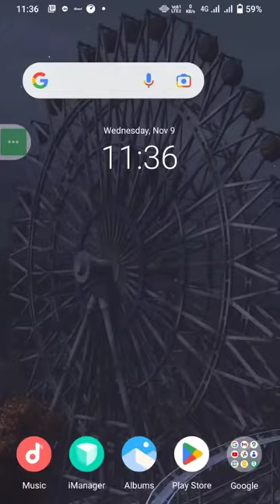Google Maps: Amazing Update that Reveals Secret Areas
google maps
google earth
local seo
google maps api
make money with google maps
google api
google
myanielo
backroom
shorts
google maps api swift
google earth 🌎
wait for end
google maps block wordpress
google maps api webflow
wired thing found on google earth
google maps ios
google maps wordpress
restrict google maps api
maps javascript api
maps api
get free api google
create and restrict google maps api
google maps api key
how to create google maps api
big west academy
big west marketing
joe burnich
rank google my business
google my business categories
google my business website
google business profile tutorial
google business profile tips
small business online marketing
ranking academy
optimize google my business
google my business ranking
local seo tips 2021
local seo guide 2021
local seo tips 2020
local seo guide 2020
learn seo
how to do local seo
seo tips
local seo strategy
creepy things found on google earth
mysterious things
local seo tips
local business seo
local search engine optimization
search engine optimization
local seo tutorial
seo
wired thing
earth's secret shorts
google maps shorts
shorts google earth
short
google earth shorts
shorts video
creepy things found
@earth's secret
earth's secret
ikan
ikan paus besar
ikan paus
penampakan google earth
penampakan google maps
viral
trending
gogle maps
fish
whale
giant bird
giant golden bird
sacro bosco
earth
creepy
war
world
whorls war
tank
submerged
sunken
earn money
get paid
make money online
google maps alternatives
how does google maps make money
how google maps makes money
heart shaped islands
earthjourney2m
scary location
youtube shorts
map shorts
trending shorts
viral shorts
short videos
yt shots
i caght game
argent gratuit
yomi denzel
profiskills
gagner de largent avec google
ecom frenchtouch
devenir millionnaire
billy le robot español
billy le robot google maps
emmanuel miracarlo
backrooms billy
backrooms google maps cordenadas
backrooms mapa español
backrooms español
backrooms google maps explicado
backrooms google maps
los backrooms google maps
new
back room
encontrÉ un backroom
encontrÉ un backroom en google maps 😱
anilo
sin autotune
mianielo
anielo
aniello
harry potter
kane parsons
backrooms levels
the backrooms lore
how to survive the backrooms
how to survive backrooms
found footage
scary stories
the backrooms explained
the backrooms creepypasta
the backrooms found footage
kane pixels
backrooms explained
analog horror
backrooms found footage
the backrooms
motivational
educational
project nightfall
nightfam
agon
inspirational
social movement
mental health
nightfall
project
google maps lyft
minecraft
google map
maps
google maps secrets
google maps business strategy
google maps business
how google makes money
formite
apps using google api
apps using google maps
zombie
poolroom
beluga
enaldo lopes
enaldinho
mariano
brenner
brenner mariano
misteri maps
beluga google maps
relitto
costa concordia
concordia
easter egg
secret
funny
śmieszne
sekrety
tic
find beluga
street view
google maps najciekawsze
google maps śmieszne
google maps dziwne miejsca
google maps easter eggs
google maps najdziwniejsze miejsca
google maps ciekawostki
education
india
country
places
lesan.io
nas academy
people
英語学習
nas studio
nuseir yassin
travel
1minute
nasmeanspeople
nas daily